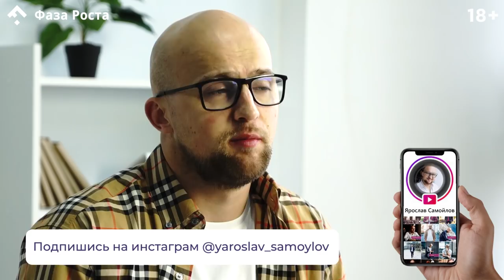Как перестать притягивать жадных мужчин и вампиров в отношениях? Фаза Роста.